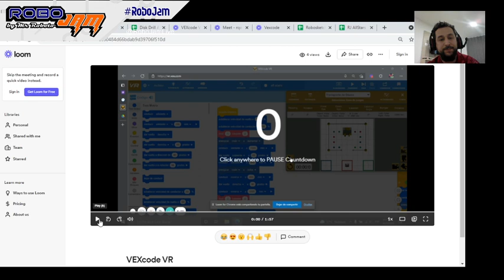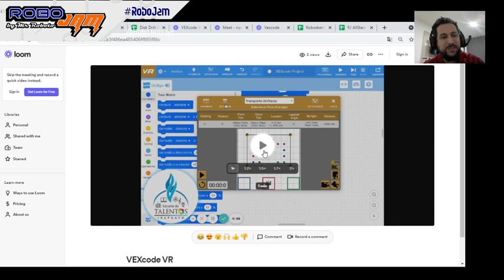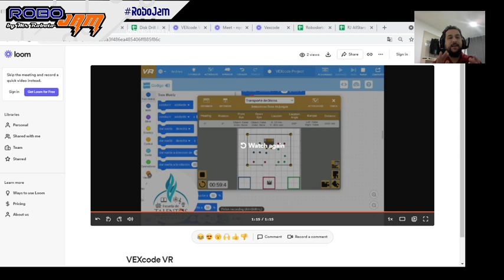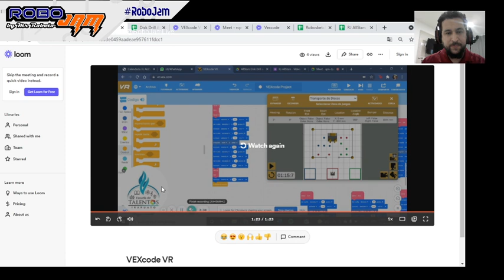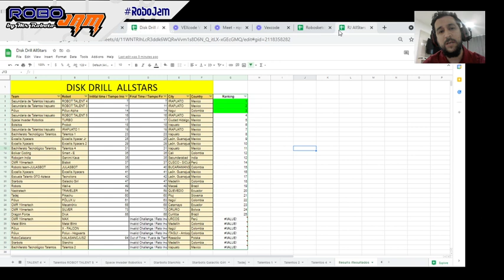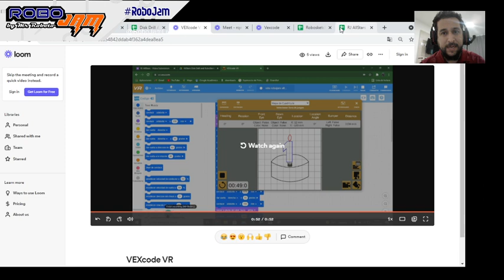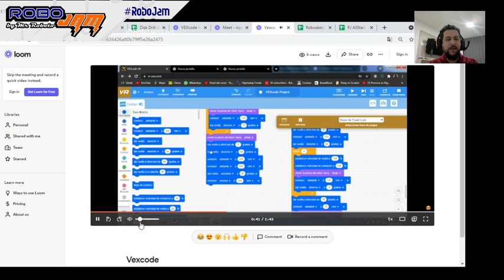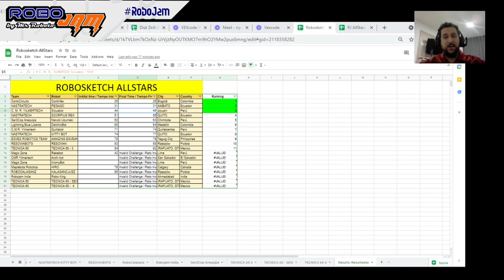RoboSketch & Disk Drill RoboJam AllStars - Resultados/Results -